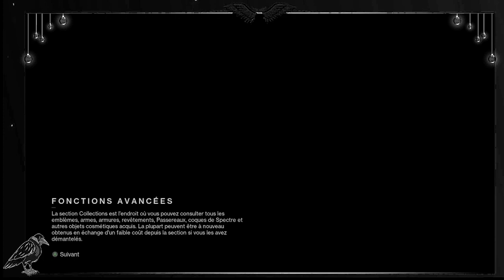Destiny 2 (🇫🇷/🇧🇪) -La Forme Final Decouvert de la Campagne ( LA HYPE EST À SON MAXIMUM